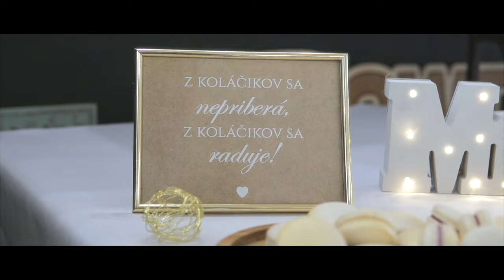Mirka & Tomáš - Svadobný Príbeh /Wedding clip/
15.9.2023 -  Fričovce - Byster - Dargov - Penzión Bowten